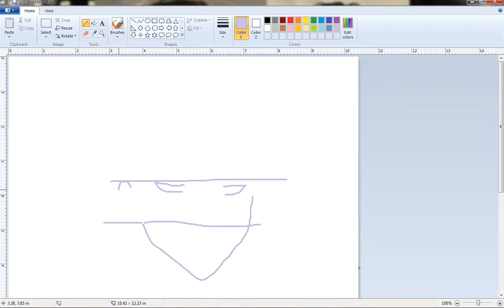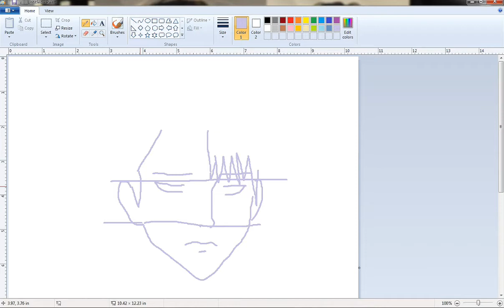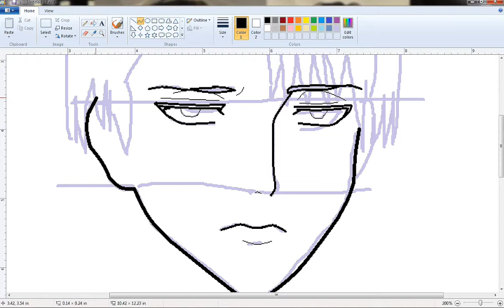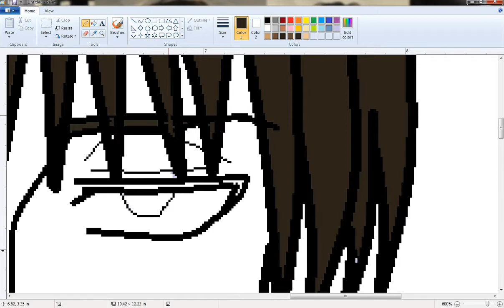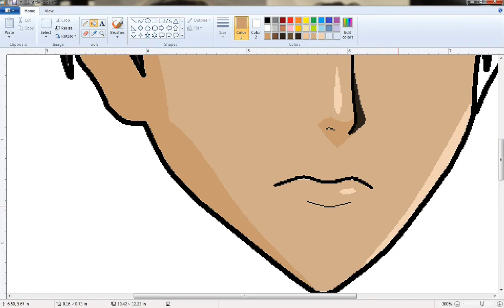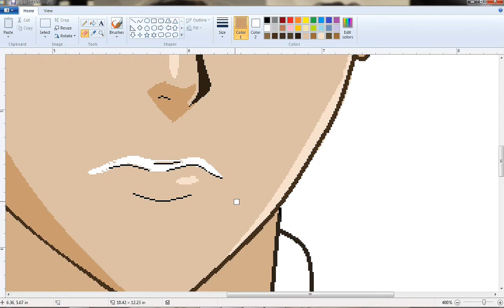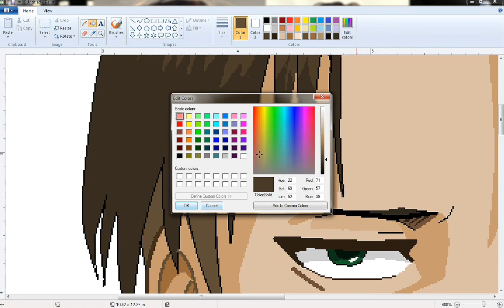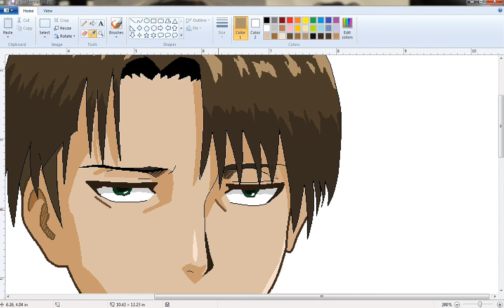Levi Ackerman Drawing on MS Paint Using Mouse | Attack On Titan Fanart